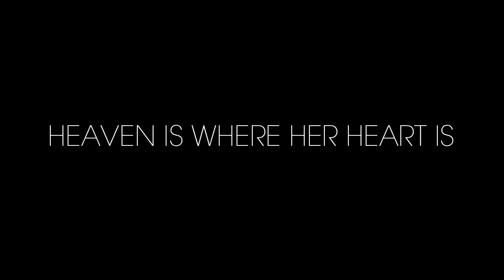Mo Sabri - Heaven Is Where Her Heart Is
(lyrics below)

Lyrics:

Verse 1:
You could be my Aisha, always being righteous
Need you in my life, yup, you could be my wife, yup
They say love is a battle, you know that I'll be your fighter
Destination Heaven, you're my weapon in this cypher
But I'm just a writer...I speak truly
My heart is on fire, "spittin" ayahs about beauty
Let me do my duty, I could be your husband
I could be the one that you could always put your trust in
When it comes to loving, I'll give you everything
They say I'm a King so I'll treat you like a Queen
Every day when you wake up I'll be the man of your dreams
You could be my other half and we could stay up on our Deen
Whenever you want, we can go to Umrah
Hop up on a jet,...just to go to Jummah
We could live the good life, I'm talking about the Sunnah
And when I write this music, I do it for my Ummah

Chorus:
She tells the truth, she's honest
She's humble and she's modest
Her speech is the softest
Because Heaven is where her heart is

Verse 2:
Heaven's citizen, she's so innocent
Focused on the Lord, so no need for the Ritalin
Haters say she's different, but she does not belittle them
Her patience is a riddle and it leaves them in bewilderment
She got soul, yeah, she got spirit
And she's God-fearing, hear it in my lyrics
I got the feeling, hands up to the ceiling
She never does wrong, but still wants to be forgiven
Yeah, she got class
Life is a test and she just wants to pass
She don't want the money, the cars, or the cash
She just wants a man who will keep her on the straight path
Forget the numbers, I rap for the Ajr
One day you'll be the one that will wake me up for Fajr
Significant other, wife, my children's mother
My last name is Sabr
Be patient, one day i'll be your cover

Chorus